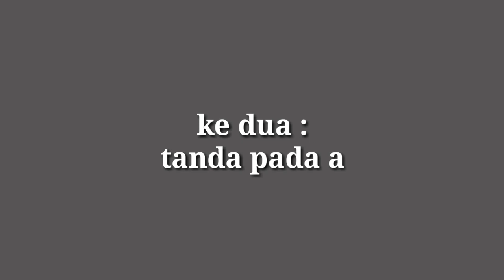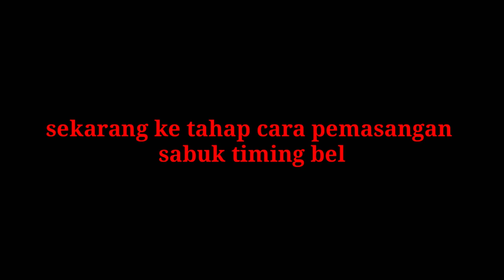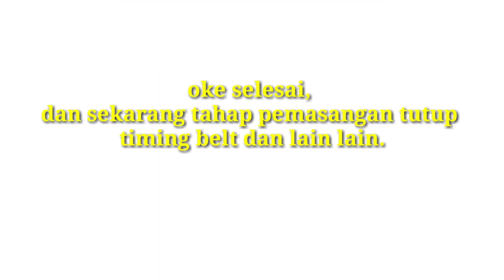cara pasang timing belt t120ss injeksi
cara pasang timing belt mobil t120ss. bengkel mobil.teknik mekanik otomotif. belajar otomotif mobil